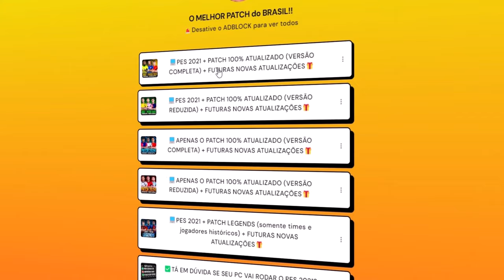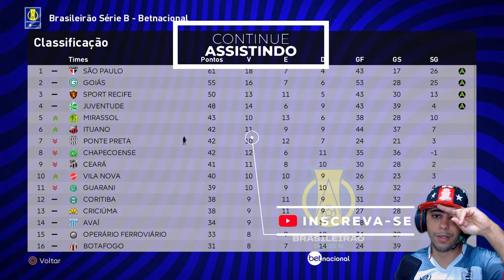VOU SER DEMITIDO!! O TIME QUER ME DERRUBAR - Master League #26 | PES 2021 com PATCH